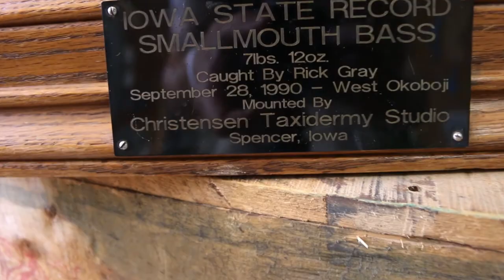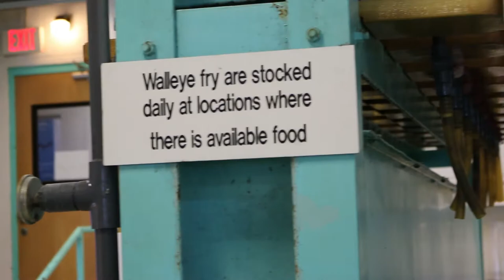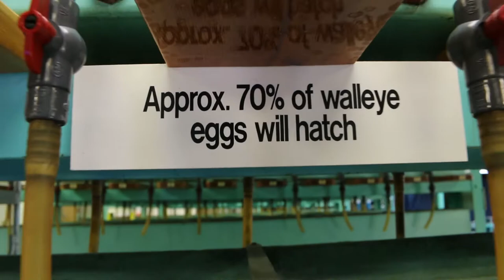Spirit Lake Fish Hatchery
The last day of the series, the fifth video is now up. This was a cool expierence and I always wanted to see one of these in person so that is what we did.